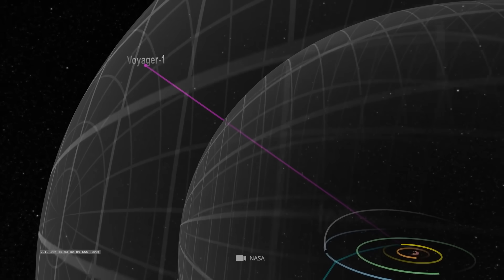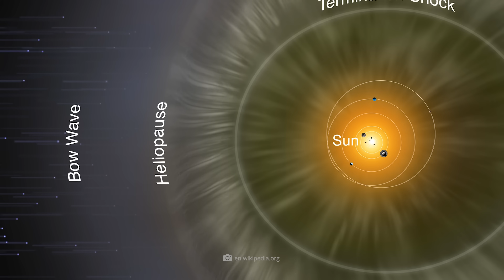Voyager 1 Breaks the Silence: A Signal from the Depths of Space!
Voyager 1 seemed lost, but a new signal from the depths of space has now broken the silence and the longest-serving scientific probe is transmitting again! After a total failure in 2022 and renewed problems in 2023, the probe has resumed work. What will happen next? Voyager 1 is located in a quadrant of interstellar space that is of great interest to researchers. Every day, the probe transmits more exciting data about the landscape of the seemingly infinite space between the stars.